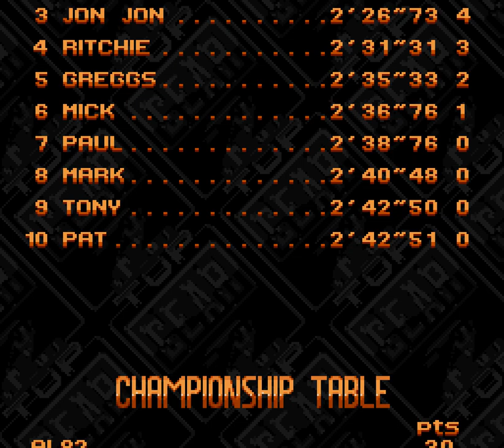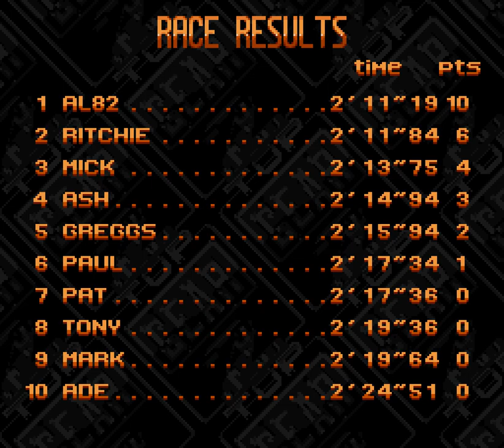Top Gear 2 Longplay (SNES) [60 FPS]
Developed by Gremlin Graphics and published by Kemco in 1993

For today's video, I decided to check out the second in the trilogy of Top Gear racing games developed by Gremlin Graphics for a range of 16-bit platforms in the early 90's. Although the original game had it's merits, I found it to be a somewhat soulless experience; the question is, would the sequel be any better?

Just as before, the objective of the game is to win races in order to be crowned the Top Gear champion. The tournament is divided into groups of 4 races, each held in a different country. You must earn enough points in each of these races before the next country is unlocked.

Adding some variety to the mix is the car upgrade system, enabling players to purchase upgrades for their car to improve performance, improving chances of success in subsequent races. New toys cost a hefty amount of cash, and, with up to three upgrades available to engine, gearbox and all manner of other gizmos, you'll need pretty deep pockets if you want to pimp your ride.

Cash is earned by completing races, with greater amounts awarded for finishing in higher positions; naturally, you'll want to aim for 1st place, netting yourself a cool $10,000 in the process. It's also possible to earn bonus cash by collecting bonus boxes lying around the track during a race, so you should always keep your eyes peeled.

Just as before, your car is equipped with a nitrous system, providing a temporary (yet significant) boost to your top speed. These are incredibly useful for powering past your opponent, as well as maintaining a decent lead and improving chances of victory. Whilst you start the race with 6 boosts on tap, additional nitrous fuel can be earned by collecting the green 'N' symbols that appear on certain race courses.

Another notable difference that Gremlin made for this sequel is the removal of the pit lanes. This drastically improves the flow of the races since you no longer have to take time out to refuel, but does mean that you have to drive as fast as possible to reach the end of the race before it runs out.

One of my chief criticisms of the first game was the way the underlying mechanics were particularly obtrusive, preventing any real sense of immersion and leaving the player feeling as though they were racing against numbers, not drivers. I'm really pleased to say that Top Gear 2 does not suffer from the same issues, instead delivering a remarkably compelling racing experience.

Another improvement, at least as far as I'm concerned, was the decision to do away with the enforced split-screen view and CPU player during a single player game. Not only does this provide a better overview of the game world and improved visuals, but the overall speed at which the game runs has improved considerably.

The game features some great music and effects with Patrick Phelan (Lotus III: The Ultimate Challenge, Zool) and Ashley Bennett replacing Barry Leitch on audio production duties.

Whilst it might not be breaking any new ground, Gremlin's improvements and tweaks resulted in Top Gear 2 being a huge improvement over it's predecessor. If you're a fan of racing games, you should definitely check this one out.